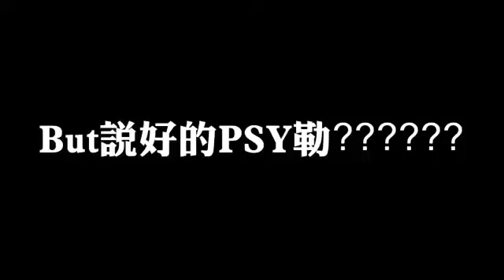141024 BIGBANG (sans Seungri) at Taiwan international airport [PRESS VIDEO]